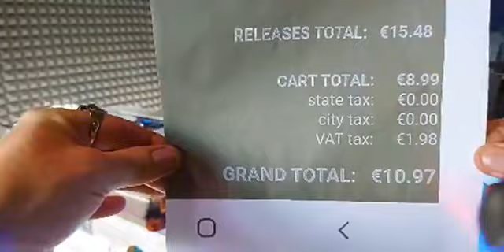Befana Techno Minimal